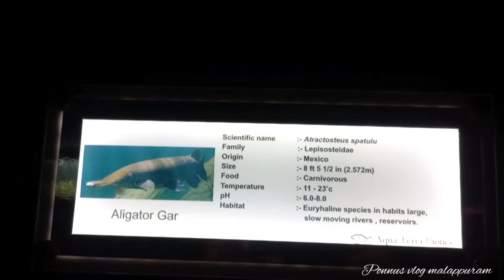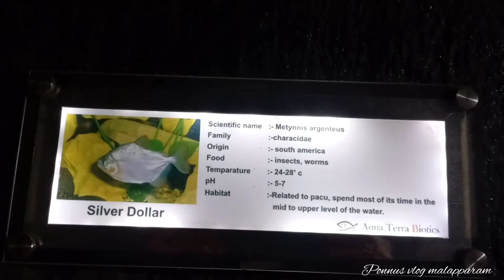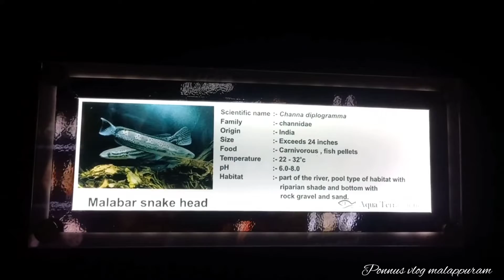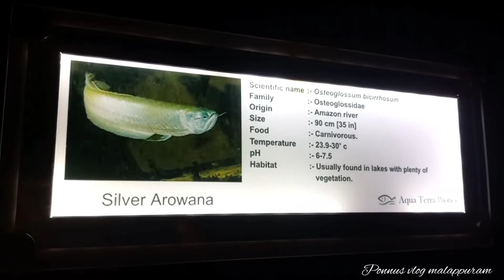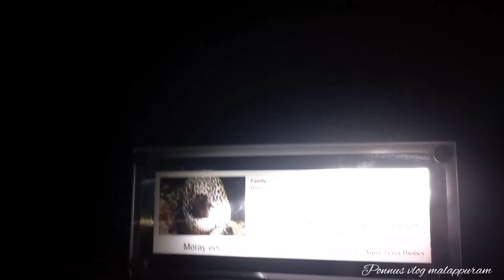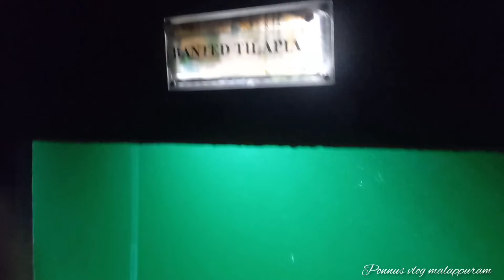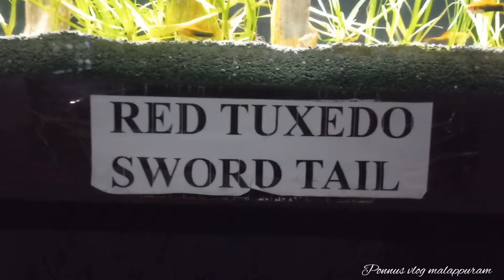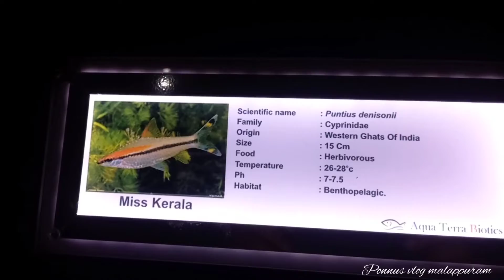പാലക്കാട്‌ ഇത്രയും മനോഹരമായ ഒരിടമോ! മീനുകളുടെ വൻ ശേഖരം /Palakkad Dam Aquarium പാലക്കാട്‌ അക്വാറിയം.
palakkad Aquarium